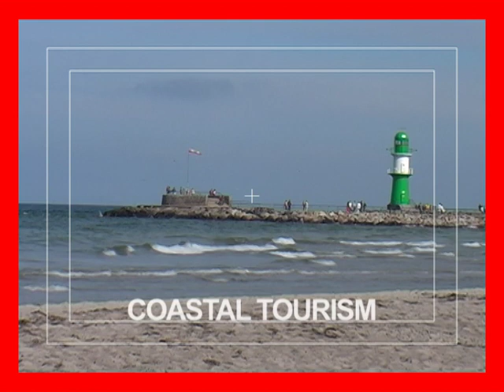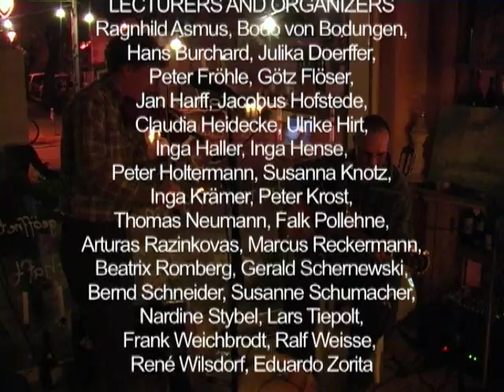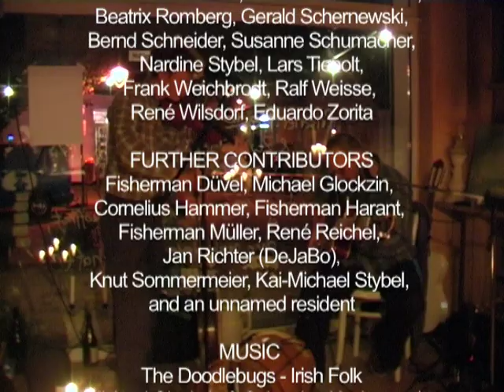Coastal Tourism - Student Film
Summerschool Climate Change in the Baltic Sea: students show tourism examples, present facts and discuss the effects of climate change and possible adaptations.They interview tourism expert Kai-Michael Stybel.
Summerschool Klimawandel im Ostseeraum: Studenten zeigen Tourismusbeispiele, präsentieren Fakten und diskutieren Auswirkungen des Klimawandels und mögliche Anpassung daran. Sie interviewen den Tourismus-Experten Kai-Michael Stybel.